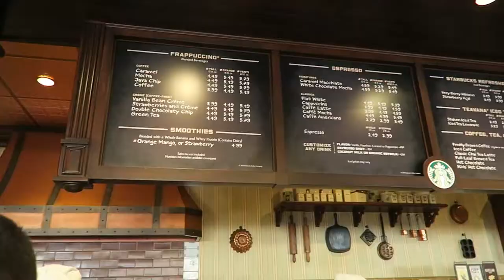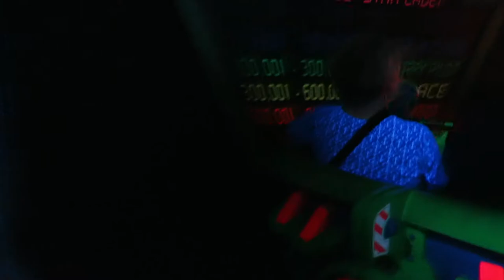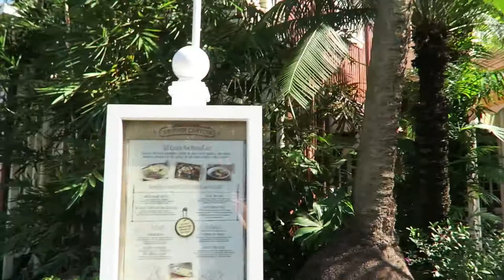Traded in for Gaston?! Walt Disney World Orlando Vacation Vlog | Day 12 Part 1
Today we started another day by going to the Magic Kingdom! Faye also met Gaston for the first time too..!